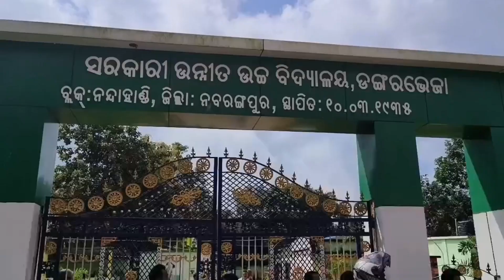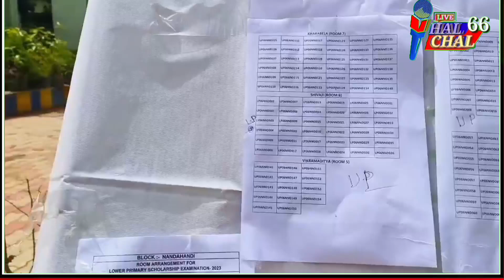September 27, 2023 । ପିଲାଙ୍କ ସ୍କୋଲରସିପ୍ ପରୀକ୍ଷା । ନନ୍ଦାହାଣ୍ଡି ବ୍ଲକ ଡଙ୍ଗରଭେଜା ସ୍କୁଲ ।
ଆମ HAL_CHAL66 ଆପଣ ମାନଙ୍କୁ ଏକ ନୂଆ ଦିଗନ୍ତ ଦେବ ।
news
latest Odisha news
NGP news
news Lakshmi 7
Lakshmi 7
Lakshmi news
Odisha TV news
bada khabar
Kanak news
Aaj Tak
sach Tak
Swastik Odisha
adivasi khabar
desia news
Koraput news
Koraput hulchul
Koraput khabar
kotpad hulchul
kotpad halchal
chandahandi news
Jharigan khabar
papadahandi viral news
papadahandi news
papadahandi Halchal
kosagumuda block news update
nandahandi khabar
tentulikhunti news update
hulchul tentulikhunti
Raaz Dangal
Nandahandi election news